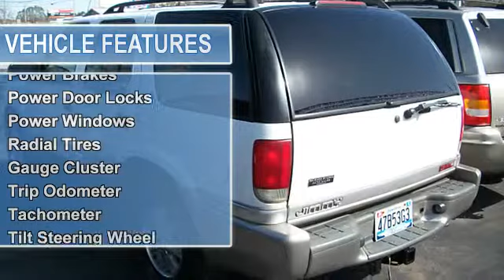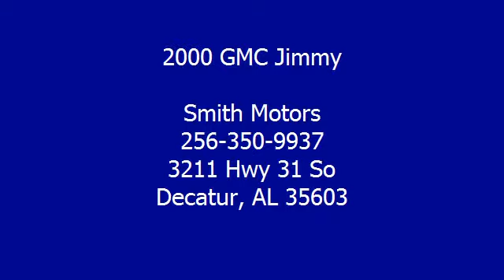2000 GMC Jimmy - Smith Motors - Decatur, AL 35603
Smith Motors
3211 Hwy 31 So

For Sale: 2000 GMC Jimmy
VIN: 1GKDT13W5Y2117253
Engine: V-6
Drivetrain: 4WD
Transmission: Automatic
Mileage: 136,680
Color: White (exterior) Pewter (interior)

Features:
2000 GMC Jimmy S U V Four Wheel Drive.